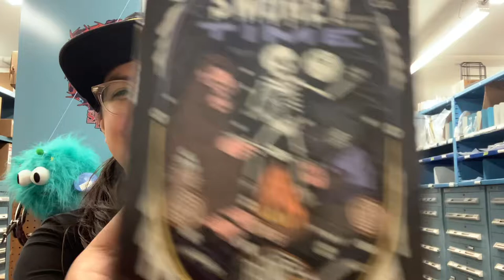Bones Coffee S’morey Time Coffee kcups Review 👻 🎃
Today I tried @bonescoffeecompany Smorey Time coffee on KCup form!

Thank you roninkenshinx for these little dudes! We really appreciate em!